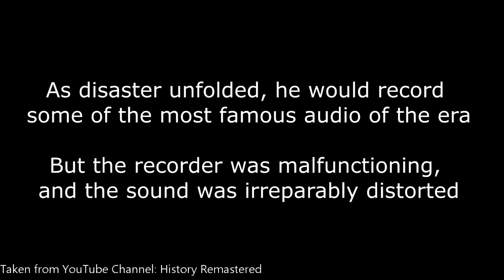34) Hindenburg - The Digressor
On this episode, I discuss the story of the Hindenburg and the Hindenburg class airships.